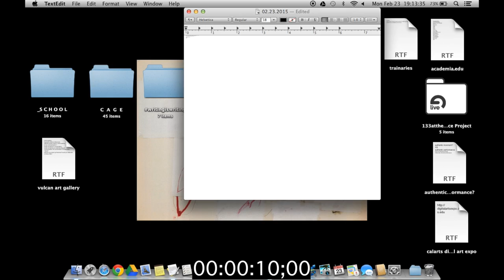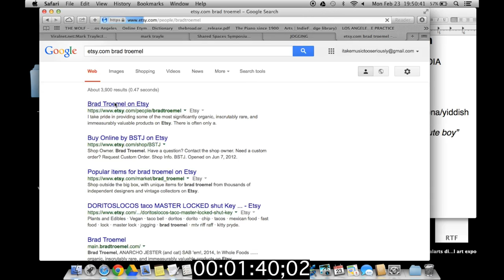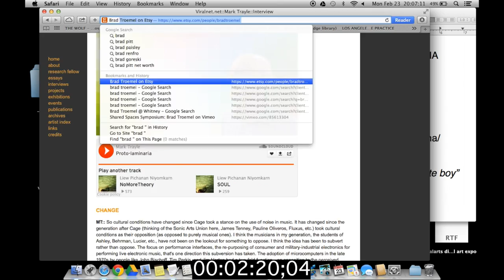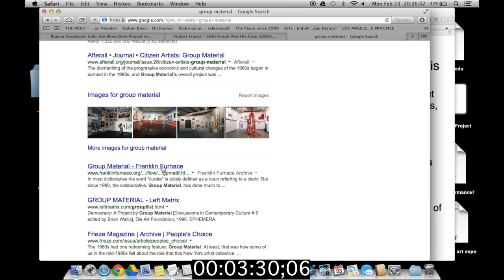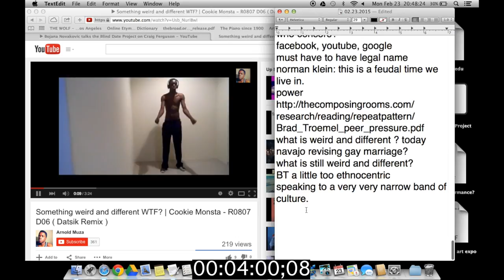Museums/Social Media, Meanings/Values, Performance/Performativity [Mark Trayle, Brad Troemel]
In memory of Mark Trayle. 2015